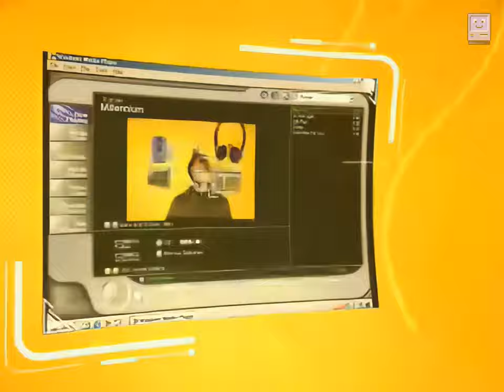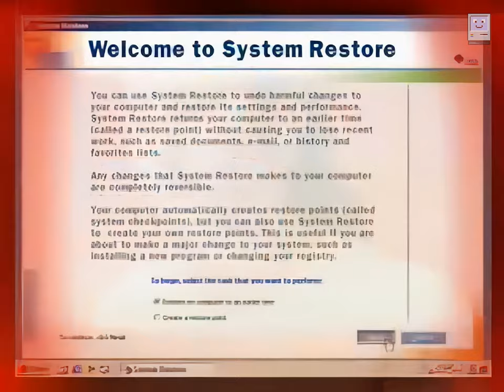Windows Me Introduction Video... in 4K 60FPS!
I've always really liked the video that plays on the first boot of a new Windows Me installation. Buuuuuuut, viewing this video on an HD screen always kinda sucks.

However, using the power of AI, I have upscaled the video from the original 240p over 9X - making the Windows Me intro viewable in 4K 60fps for the first time! Of course, it doesn't look perfect, as the video *was* originally only 240p, so there isn't much to work with.

However, with some editing, I've tried to make it look a lot better. As always, let me know what you think!
SPECIAL THANKS TO THESE DOOD+ MEMBERS!
Nekod
aquerous
GigantTech
Sparxez
ShuChoiYT
OwO
NZXNA
Kaz
SeedTech
TechGamerXD
The Palmer Studio

Want to see your name here and at the end of videos and streams? Join Dood+ today for exclusive Coopydood perks, all while supporting me greatly!
LINKS

Coopydood Merchandise!

SOCIALS

- Coopydood :D